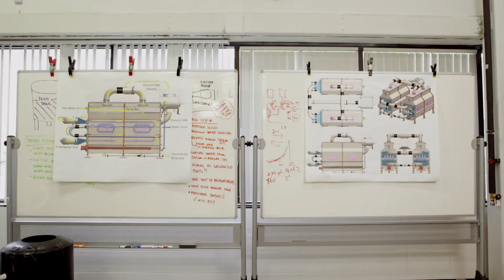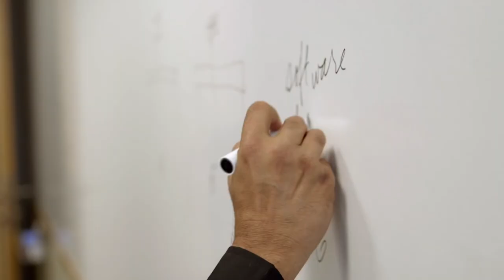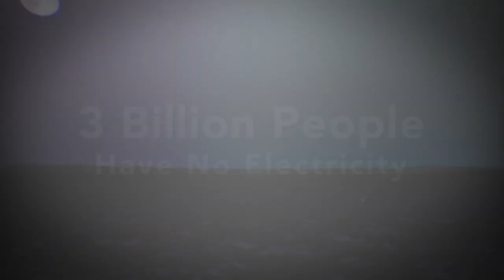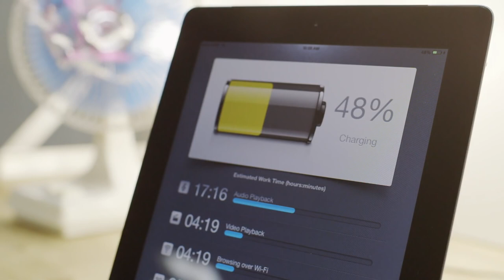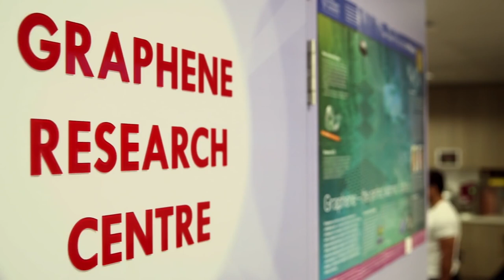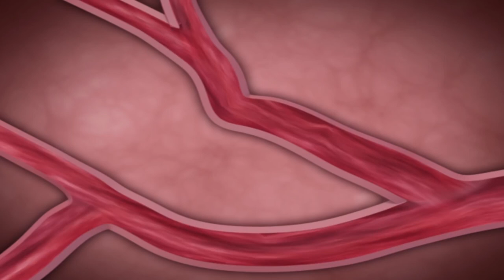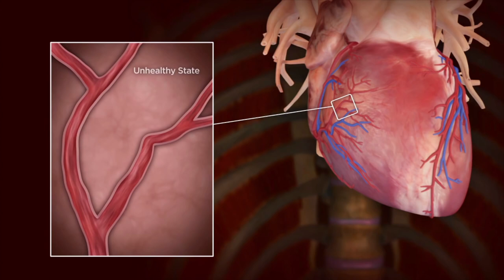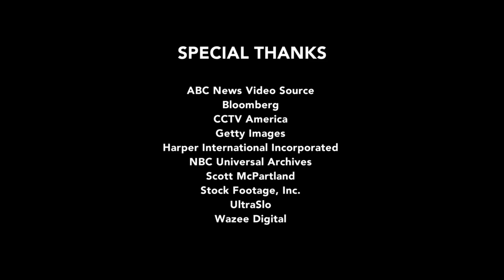Billions In Change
Here's a guy, Manoj Bhargava, who has $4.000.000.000,- (thats four billion) and spends 99% of it on projects to solve some of the world's fundamental problems.

I urge EVERYONE to watch this video.
(This is not about political controversy or cats doing funny things.)

Every second of it is very exciting and inspiring because here is someone with a realistic and practical vision AND the means to change the future of the whole world: the lives of everyone on this planet (7 billion people) may be affected in the most positive ways.

While watching I also felt a constant sense of dread because our world is so confused and unstable that conflicting, powerfully egotistic and money driven interests might eventually be too strong to let these wonderful ideas flourish.
But there is hope, because there is also a lot of good in this world.

People, animals and the environment are dying because of the imbalance we created over the centuries. We have reached a critical point where it is quite clear that we cannot simply continue with our old ways.

I really wish I was smart enough to work at one of Manoj's companies and help develop these technologies from the ground up.
Who knows, maybe my (now 9 month old) daughter will one day be part of such an organization.  :-)